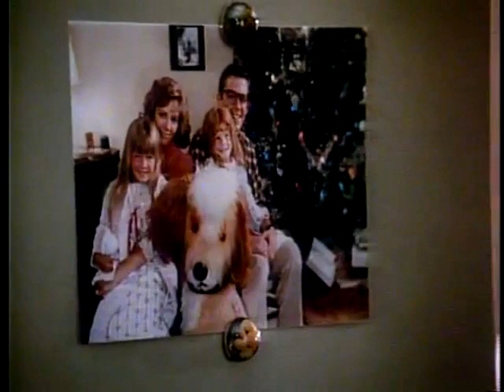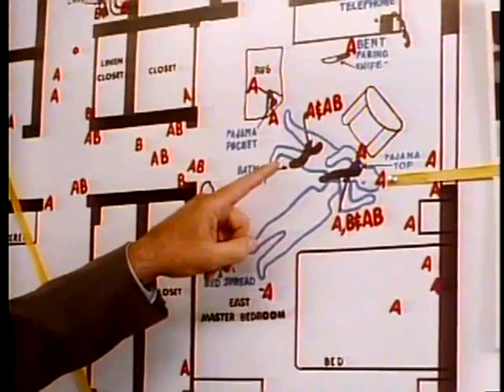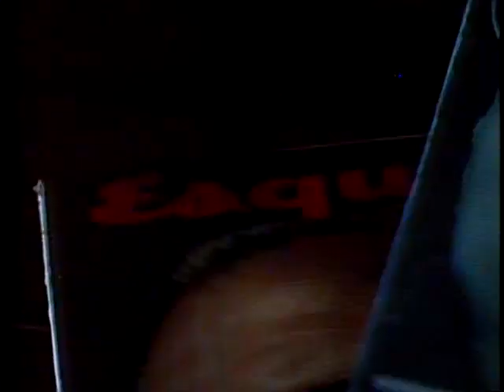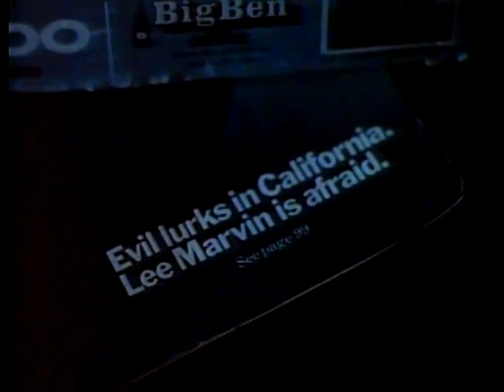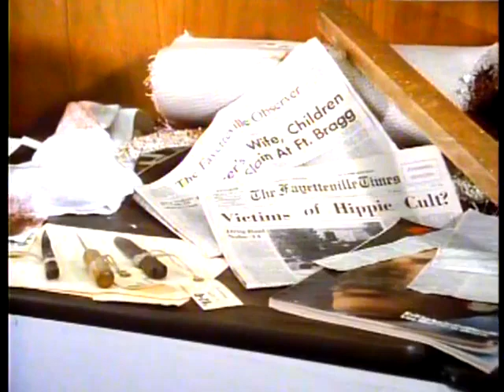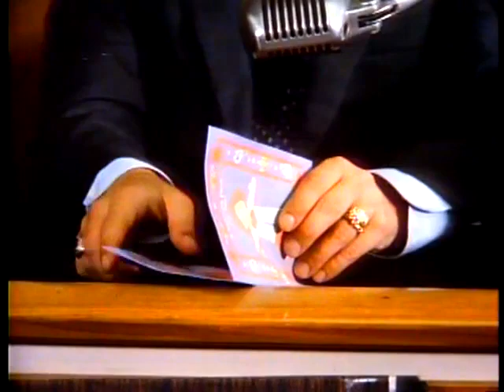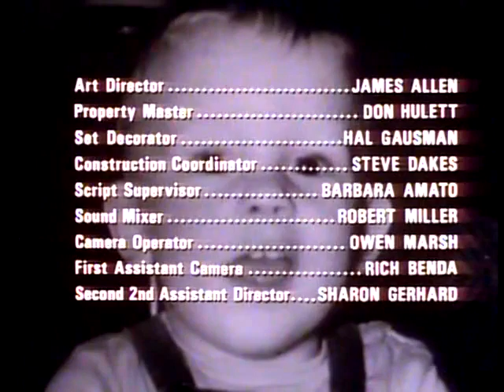Fatal Vision (1984) Part 2 (laser disc transfer) Gary Cole Karl Malden Andy Griffith